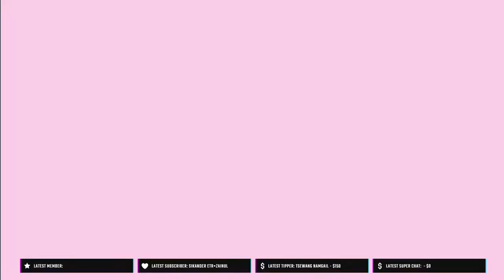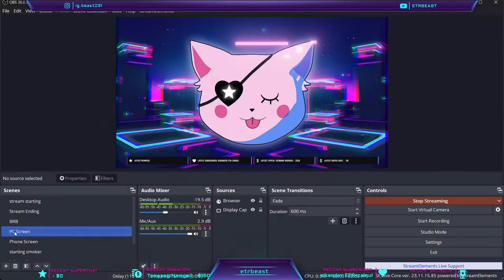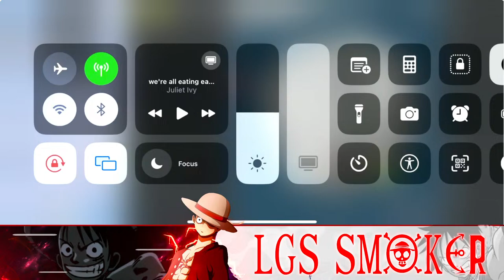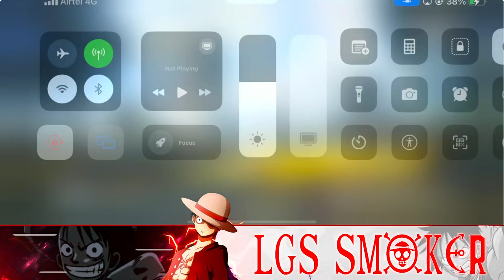LAST STREAM OF 2023 | IBEX WEEKLY DAY 2 LIVE WITH UR NUB CASTER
IBEX  WEEKLY SCRIMS